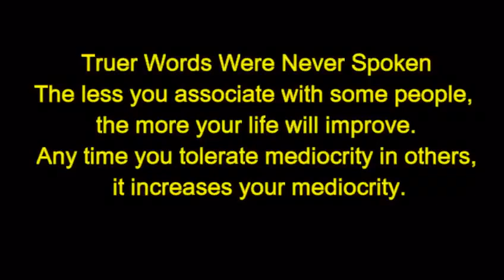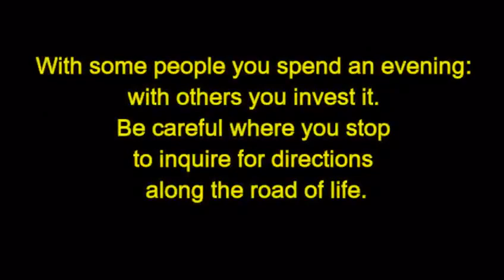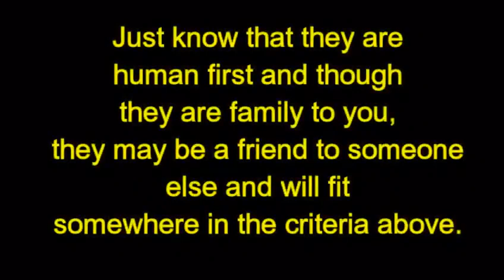Truer Words Have Never Been Spoken